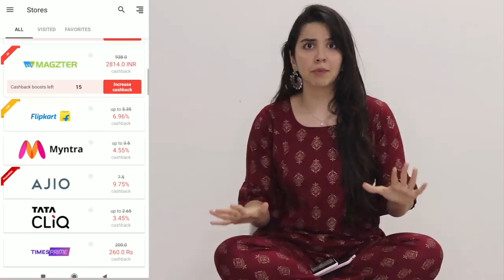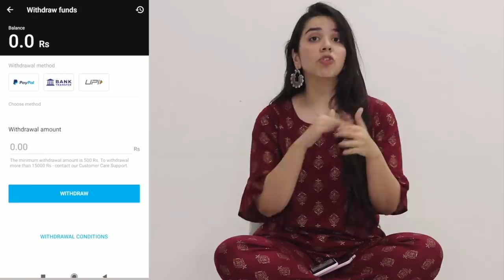*BEST* Hindi Myntra Sale Haul 2020! Kurta Sets *UNDER RS 1000* | Heli Ved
A big thank you to Letyshops for partnering up with us for this video :)

1. Libas Women Turquoise Blue & Off-White Printed Kurta with Palazzos & Ethnic Jacket

a. Libas Women Sea Green & Golden Block Print Kurta with Palazzos

2. Libas Women Green & Golden Block Print Kurta with Palazzos
a. Libas Women Green & Off-White Solid Kurta with Printed Sharara & Dupatta
b. Libas Women Green & Off-White Block Print Detail Kurta with Palazzos

3. Libas Women Yellow & Green Striped Kurta with Trousers

4. Libas Women Maroon & Golden Printed Kurti with Trousers

5. Libas Women Charcoal Grey Solid Kurta with Palazzos

6. Libas Women Grey Solid Kurta with Palazzos & Dupatta

7. Libas Women White Regular Fit Solid Regular Trousers
a. Jaipur Kurti Women White Regular Fit Solid Regular Cropped Trousers

8. Libas Women Teal Blue Solid A-Line Dress with Ethnic Jacket

9. Libas Women Blue Printed Straight Kurta

10. Libas Women Green Printed Maxi Dress

11. Libas Women Rust Brown Striped Kurta with Palazzos

Love,
Heli ;)